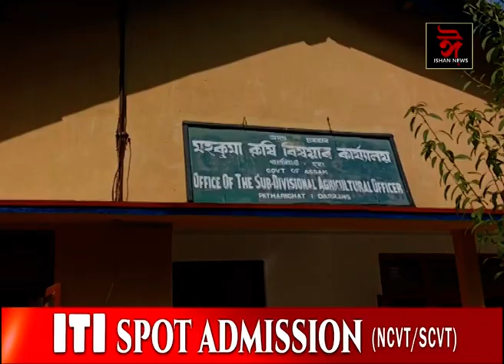ছিপাঝাৰৰ দুনী ভেৰুৱাদলত শূৰ পোকে বিনষ্ট কৰিছে ধাননি পথাৰ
প্ৰতিকূল বতৰৰ মাজতে কৃষি পথাৰ পৰিদৰ্শন কৰে কৃষি বিভাগৰ লোকসকলে।
লগতে তৎকালীন ভাৱে স্পে'মেচিন, আৰু যাবতীয় ঔষধ পাতি যোগান ধৰে।